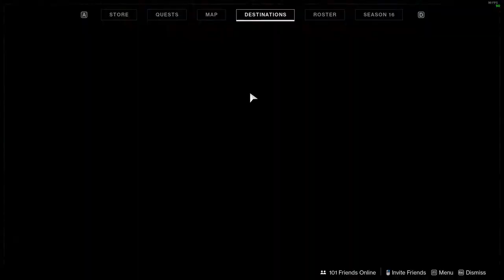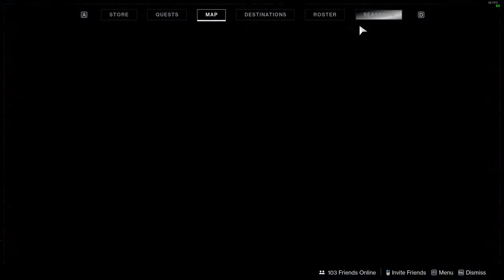Taking Back the Light - Let's Play Destiny 2 Witch Queen Episode 35: Crow's Actions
DUDE?!?! REALLY?!

What is Destiny 2 Witch Queen?
Destiny 2: The Witch Queen is a major expansion for Destiny 2, a first-person shooter video game by Bungie. Representing the sixth expansion and the fifth year of extended content for Destiny 2, it was originally planned for release in late 2021, but due to the impact of the COVID-19 pandemic, the expansion was delayed by three months and was released on February 22, 2022. Prior to release, Bungie reported that The Witch Queen had over 1 million pre-orders, "on track to becoming the most pre-ordered expansion in Destiny 2 history".

The expansion will revolve around Savathûn, The Witch Queen, the sister of Oryx, who was the antagonist of the original Destiny's (2014) first major expansion, The Taken King (2015). The expansion will add new content across the game, including new missions, Player versus Environment locations, Player versus Player maps, player gear, weaponry, and a new raid. There are also four planned seasons of content to be released throughout the year. The first season of Year 5 titled Season of the Risen, will be available alongside the expansion at launch.